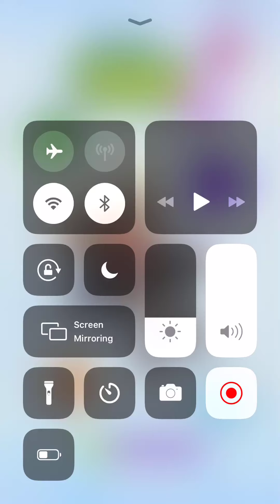My Talking Tom 2 iOS Playthrough 2021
Viewer's attention: Level Change: 00:44

My Talking Tom 2 - Video game

Best Wishes 💖💖💖
Thanks 💖💖💖